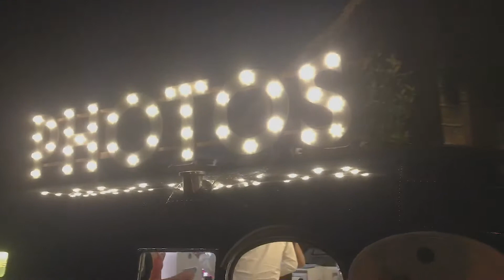Summer Wedding at Aynhoe Park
A quick montage of Airstream Studio's recent trip to the beautiful Aynhoe Park